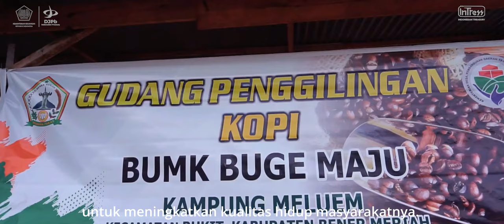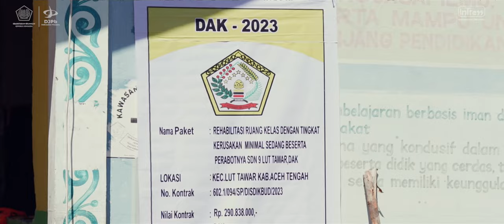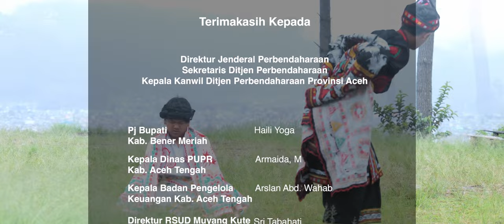Para Penggapai Awan